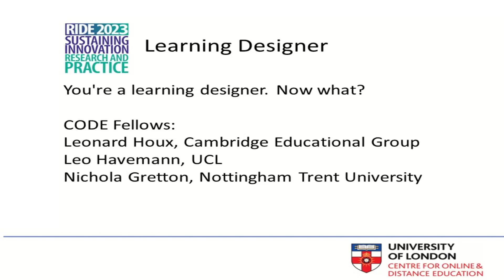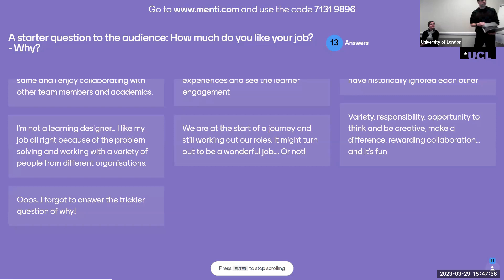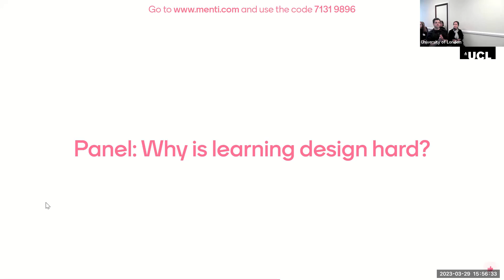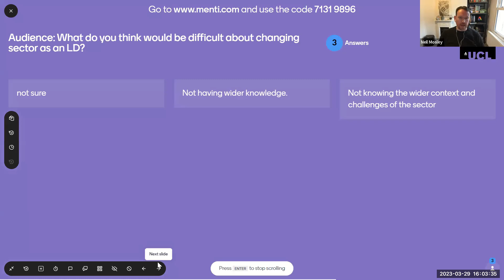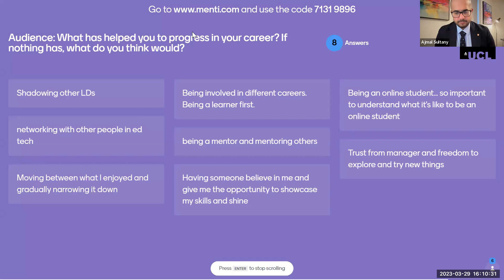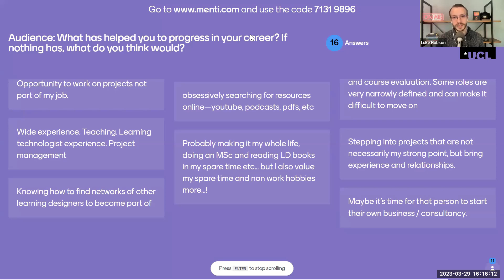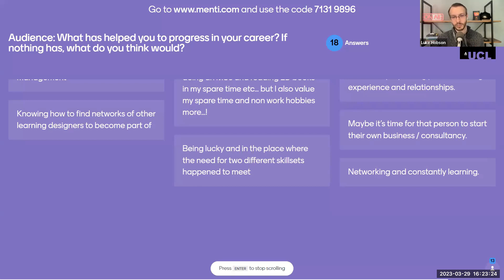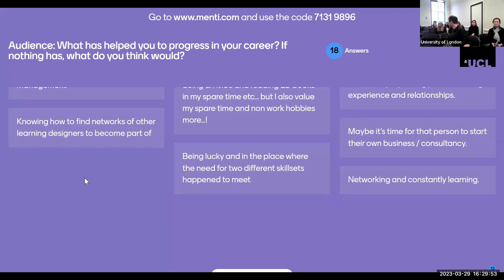RIDE 2023 - You're a learning designer. Now what?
CODE Fellows: Leonard Houx, Cambridge Educational Group, Leo Havemann, UCL , Nichola Gretton, Nottingham Trent University